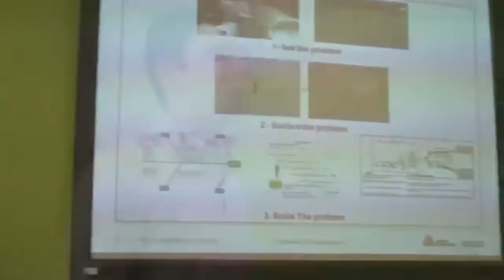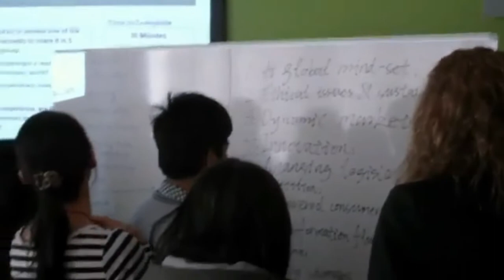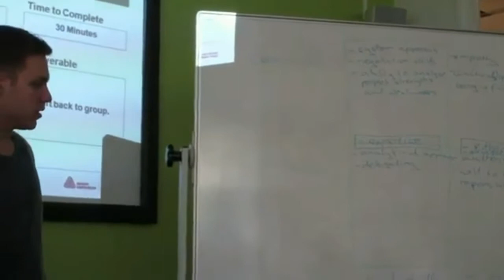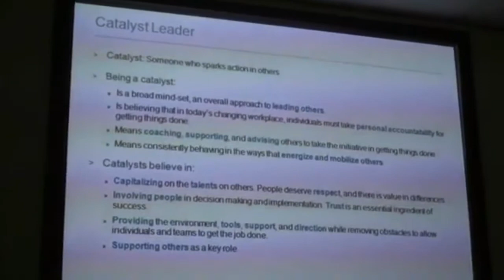Workshop by Avery Denison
On February 10th, Stéphane Reifs and Alessandro Eller of Avery Dennison presented their workshop on Lean principles and catalyst Leadership. This event was part of the Business & Supply Chain Strategy course of the Global SCM & Change program.